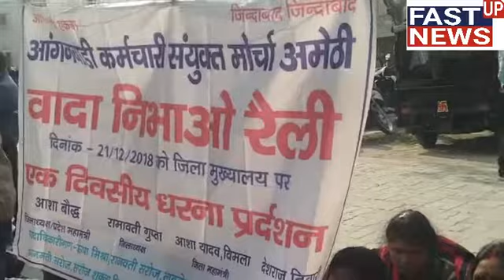आंगनबाडी कार्यकत्रियो ने अमेठी मे कि सरकार के विरोध मे नारेबाजी ये हैं डिमांन्ड